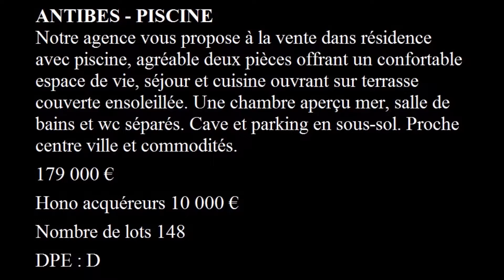Vente appartement 2 pièces Antibes Piscine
Agence Riviera Antibes Immobilier (Riviera Réalisation) 06600 Antibes - Annonce immobilière

ANTIBES - PISCINE
Notre agence vous propose à la vente dans résidence avec piscine, agréable deux pièces offrant un confortable espace de vie, séjour et cuisine ouvrant sur terrasse couverte ensoleillée. Une chambre aperçu mer, salle de bains et wc séparés. Cave et parking en sous-sol. Proche centre ville et commodités.

179 000  €

Hono acquéreurs 10 000 €

DPE : D

Agence immobilière
Riviera Antibes Immobilier (Riviera Réalisation)
34, boulevard Albert 1er
06600 Antibes